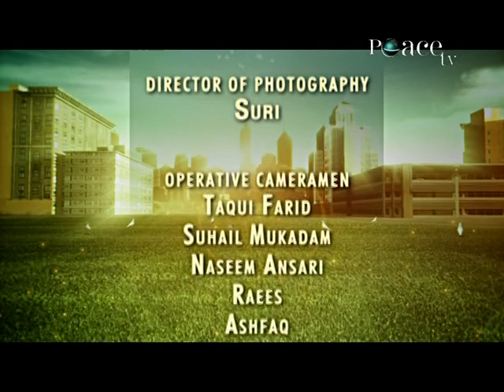Peacemakers, From Christianity To Islam Sh Jimmy E Jones